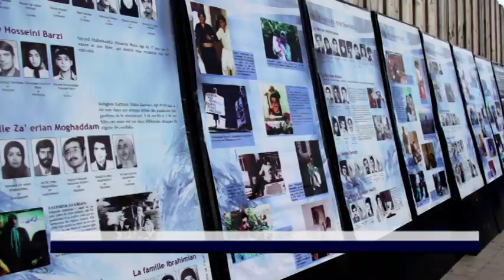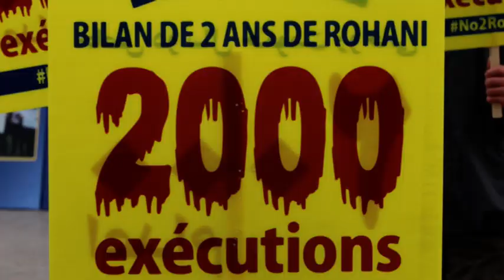Manifestation à Paris NON au président de 2000 exécutions Jeudi 28 janvier 2016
MANIFESTATION À PARIS NON A ROHANI, JEUDI 28 JANVIER 2016, PARIS, PLACE DENFERT - ROCHEREAU, 13H